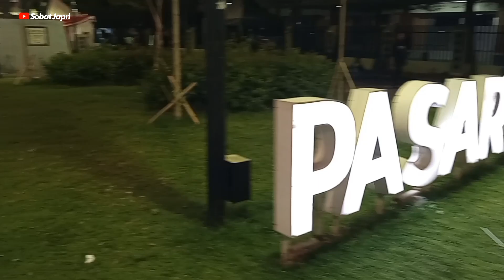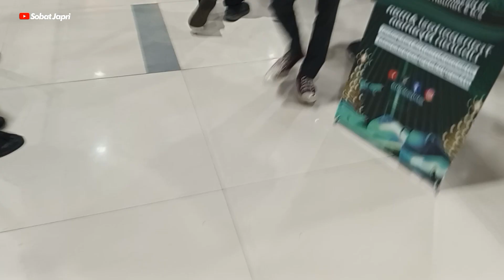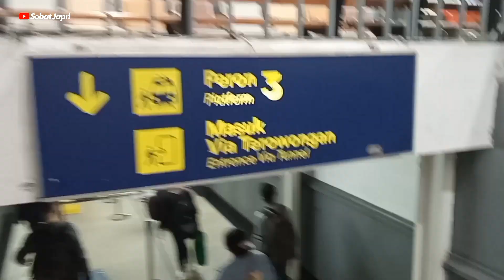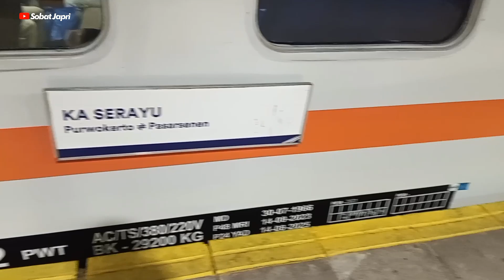MUDIK NATARU 2023 DENGAN KERETA API SERAYU AMAN DAN TEPAT WAKTU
hallo sobat kali ini saya full trip dari jakarta ke Tasikmalaya di libur panjang nataru 2023 dengan menggunakan ka serayu malam yang diberangkatkan dari stasiun pasarsenen ke Tasikmalaya, tapi saya sendiri turun di stasiun Awipari, yang lengkapnya tonton videonya sampai selesai terima kasih